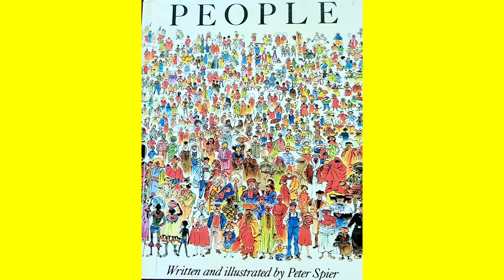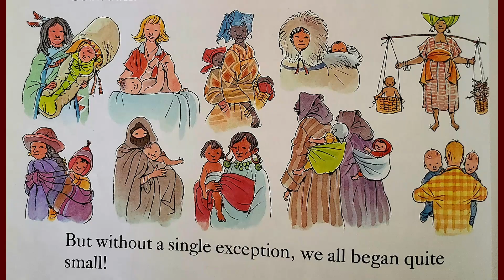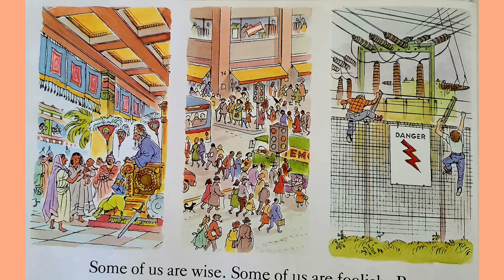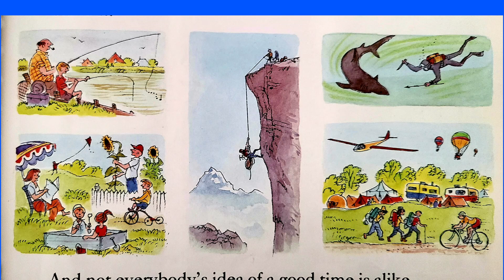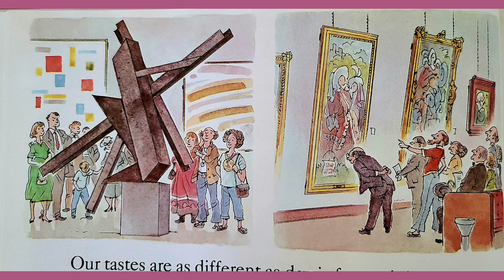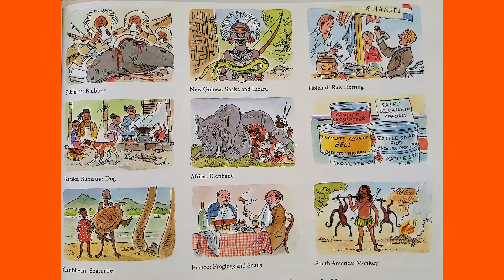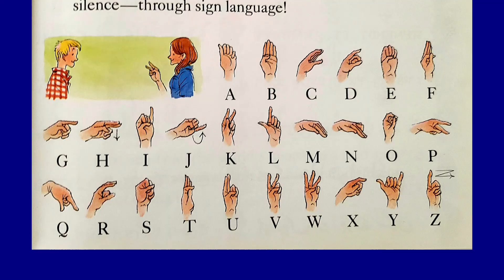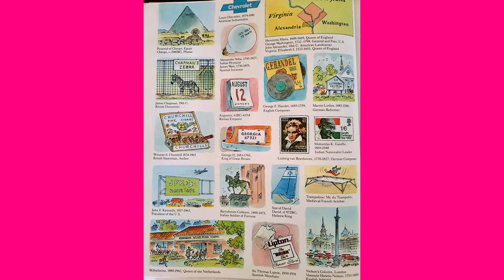People written & illustrated by Peter Spier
Meet all of the people that populate our world